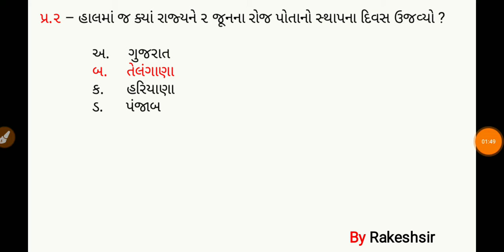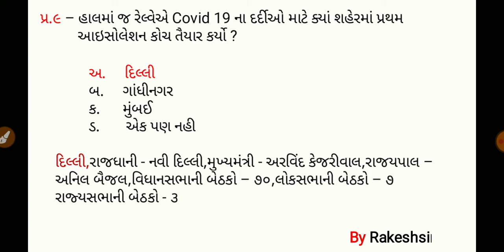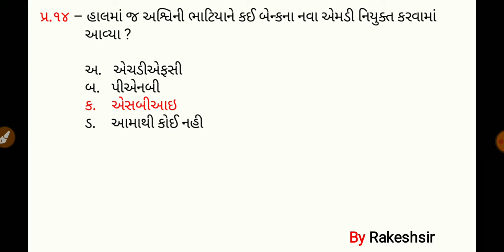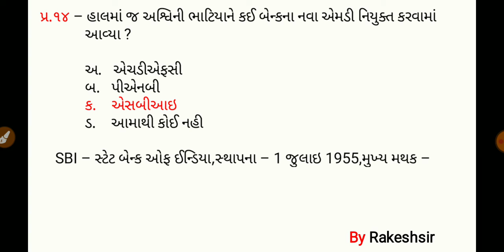5 June 2020,Current affaires in gujrati,daily gk in gujrati,MCQ,GPSC,SSC,BANK,RAILWAY,POLICE